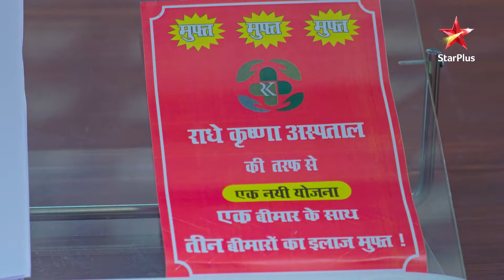Shukla ji ke wajah se hua ek bada kaand! | Krishna Chali London